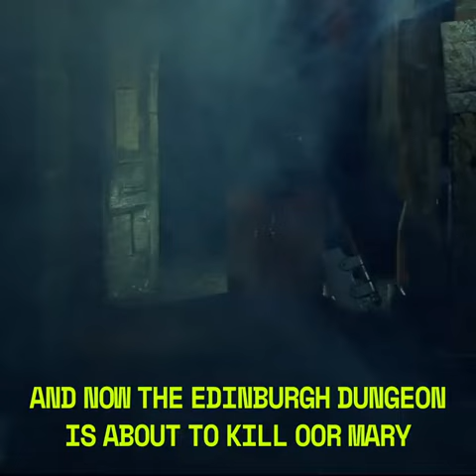MARY QUEEN OF SCOTS BUCKET LIST COMPETITION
Scots actress Karen Dunbar who stars in the new Mary Queen of Scots movie is launching our Mary Bucket List competition in true Dungeon style. What should our Mary tick off her bucket list before getting her head chopped off? Send us ideas via social using the hashtag